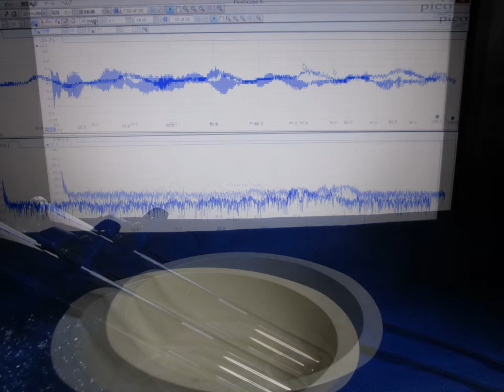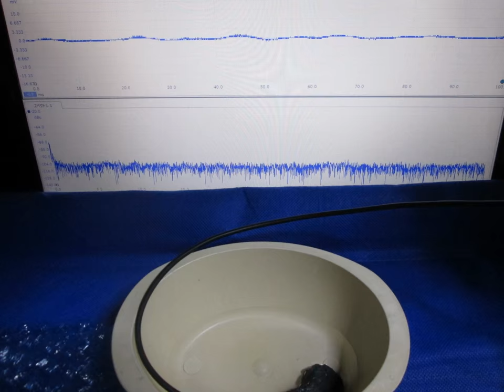Ultrasonic experiment photo 超音波実験写真（超音波研究に関する実験写真）